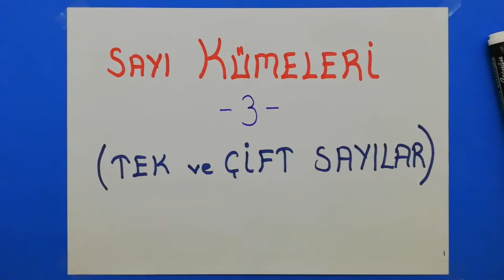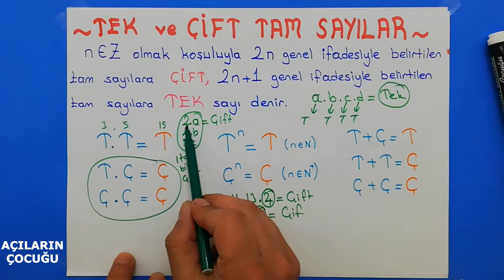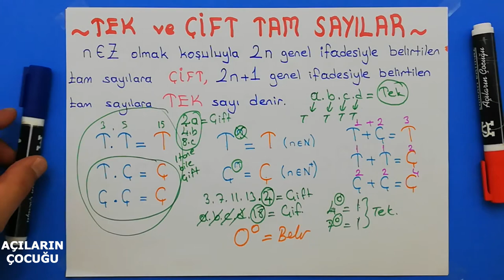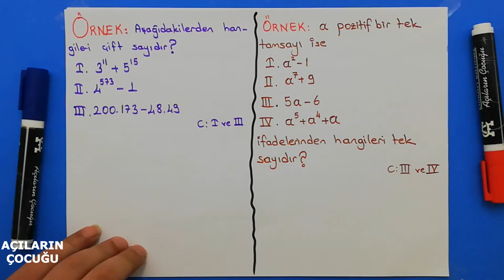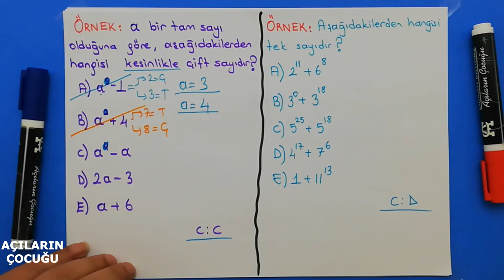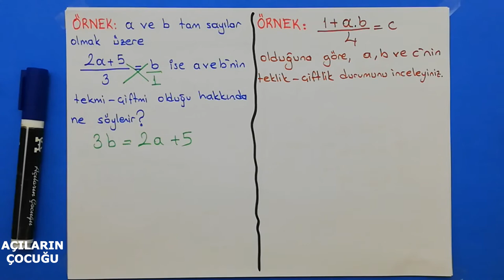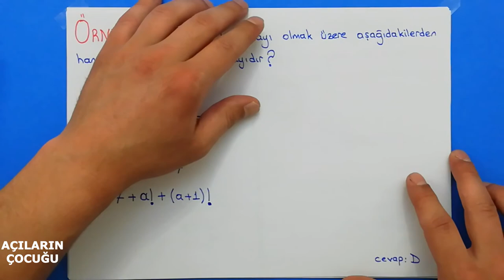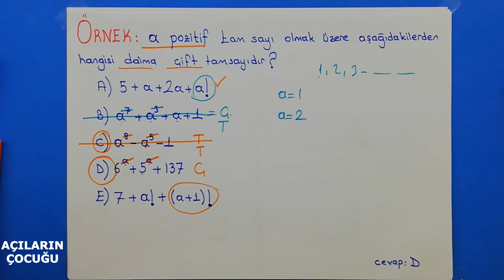TEMEL KAVRAMLAR 3 | TEK-ÇİFT SAYILAR | #2021 TYT MATEMATİK KONU ANLATIMI (en temelden)